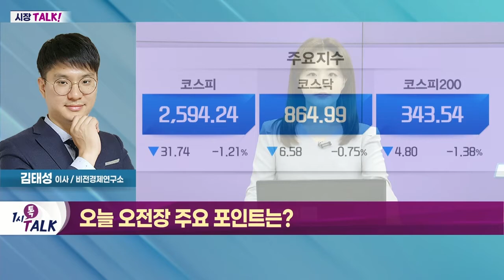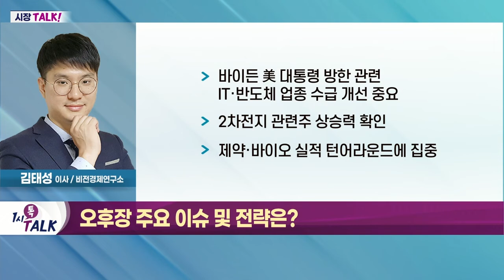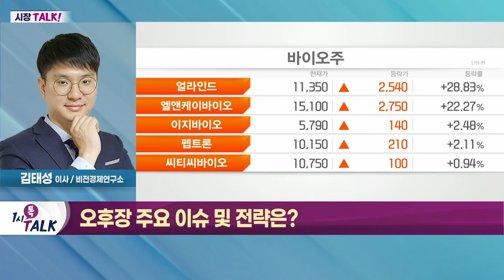바이든 美 대통령 방한 관련 IT·반도체 업종 수급 개선 중요_시장TALK (20220519)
- 수급 상황 부진 지속
- 건설·기계 등 지정학적 테마주 상승
- 코스피 2,600P·코스닥 860P 이탈 이후 투자 심리 악화

- 바이든 美 대통령 방한 관련 IT·반도체 업종 수급 개선 중요
- 2차전지 관련주 상승력 확인
- 제약·바이오 실적 턴어라운드에 집중